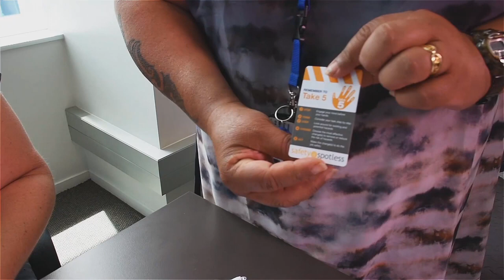The Koru Journey Award Video